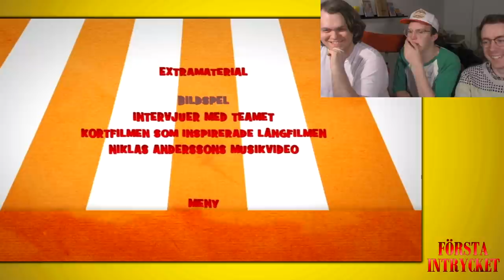Första Intrycket - Jango on Tour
Innan vi skriver manus till Felix Recenserar kollar vi på filmen vi tar upp en eller flera gånger. Första gången vi ser den filmar vi den här serien, Första Intrycket, och ger våra första reaktioner på filmen. Idag glor vi på Jango on Tour och får men för livet!

FÖLJ OSS!